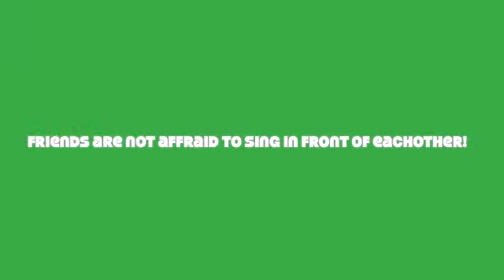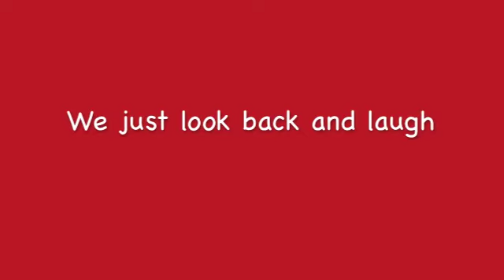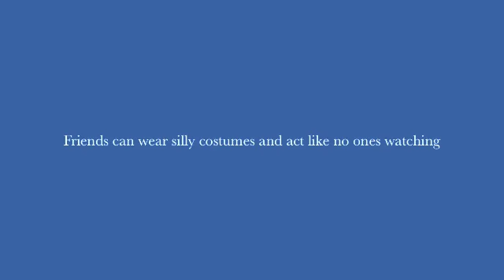Friends Forever!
PSA